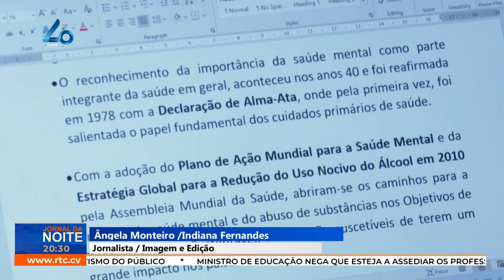Médicos dão formação em psiquiatria e psicofarmacologia na região sanitária de Santiago norte